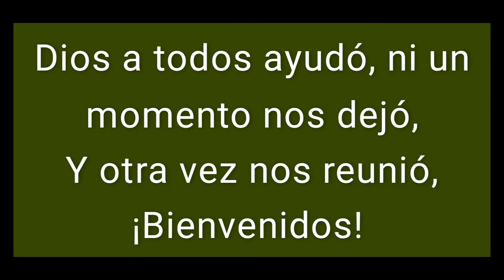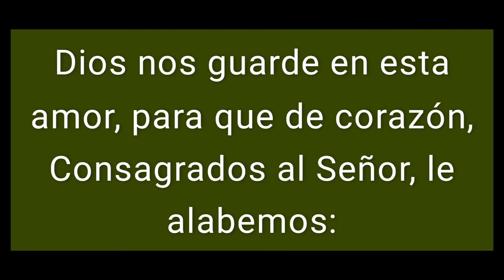Himno-Con Gran Gozo Y Placer, (pista) iglesia Bautista de Playón chico